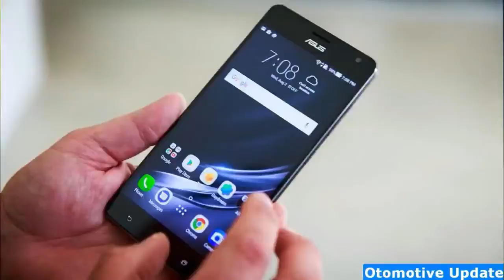Hp Envy x2 - Always Connected PC from HP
HP was one of the first companies to debut a Windows 10 PC running on Qualcomm's Snapdragon 835 chip: That PC was a 2-in-1 tablet/laptop, the Envy x2 ($538.88 at Amazon.com). The Snapdragon 835 is the same chip in phones like Samsung's Galaxy S8 ($629.99 at Amazon.com) and LG's V30 ($749.99 at Best Buy) and promises to deliver up to 20 hours of battery life.

However, if you like the design but are unwilling to jump to Qualcomm, HP announced an Intel version of the tablet at CES 2018.

Watch this: HP adds some Intel to its Envy X2 2-in-1 tablet PC
1:21
The fanless design is a millimeter thicker than the Qualcomm version at 7.9mm and a touch heavier at 1.65 pounds, but you'll likely be getting better performance with its seventh-gen Intel Core i-series processor. (It seems to come at the cost of some battery life, estimated at up to 15 hours.) The backlit keyboard cover has been redesigned as well to make it more lap-friendly.

22
HP Envy x2 (2018)
Otherwise, the two tablet PCs are similarly configured with up to 8GB of memory and up to 256GB of storage and a 12.3-inch WUXGA+-resolution touchscreen with Gorilla Glass 4 on top for strength.

Like the Qualcomm version, the Intel x2 is ready to be used on a 4G LTE network, so you can start working without worrying about an unsafe Wi-Fi network or tethering to your phone or hotspot. Also, the tablet is pen-enabled, and HP is throwing in the pen and keyboard for the price, which unfortunately isn't available just yet.

Exact availability is undetermined, too: HP expects it to start shipping sometime this spring.

Backsound free royalty lcense by :
- A-Group - Verve